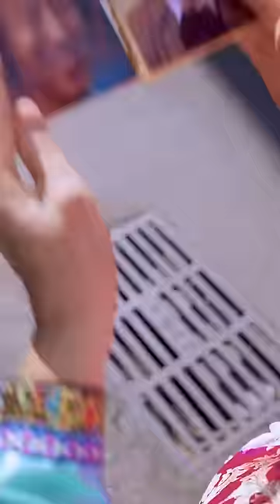Genius son twists and turns to receive letters | TikTok Creative Humor VideolFunny Video Long Mom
Please note that this video is an original short that complies with YouTube Community Guidelines. Genius son twists and turns to receive letters  | TikTok Creative Humor VideolFunny Video Long Mom